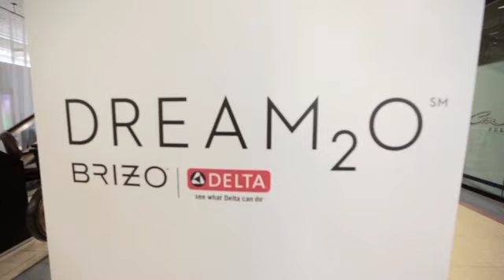Dream2O rough cut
Here's a rough of a job we're working on promoting the Merchandise Mart's Dream2O event.